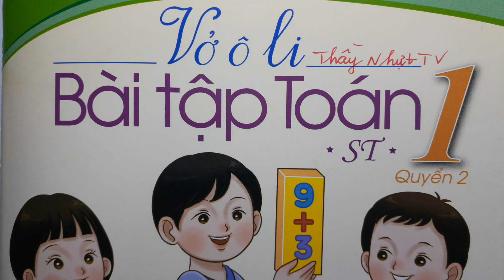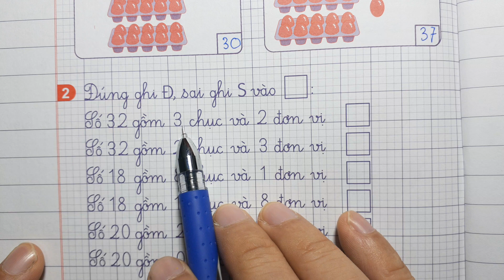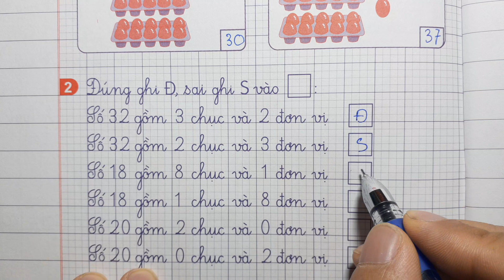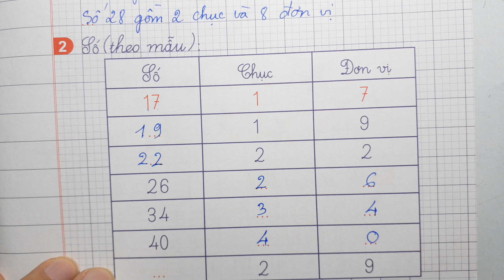VỞ Ô LI BÀI TẬP TOÁN 1 Quyển 2 Bài 9 - CHỤC ĐƠN VỊ - Thầy Nhựt TV